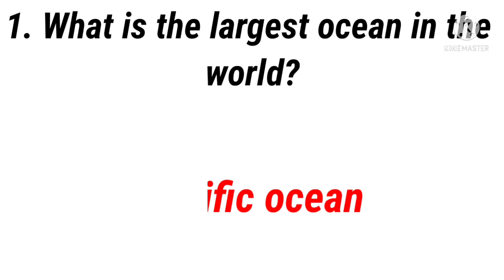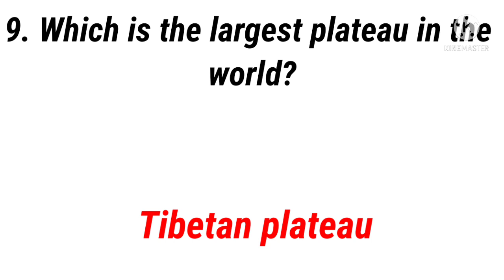100 Important Gk question//Gk//Gk question and answer//Gernal knowledge question and answer..